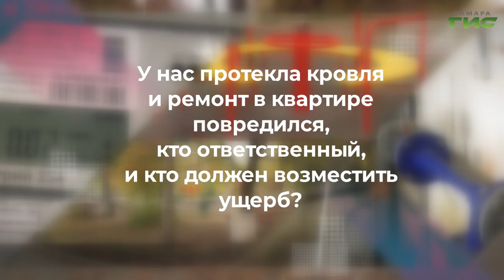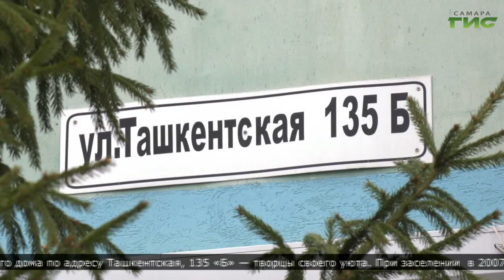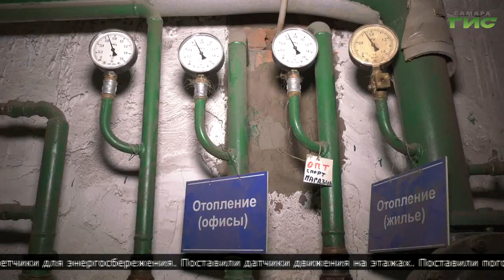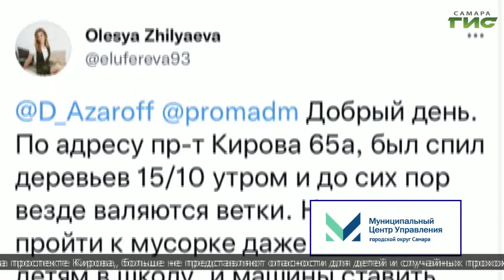Смотрите "Совет моего дома" 3 ноября в 18:55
От слов — к действиям и комфортной жизни в многоквартирном доме. Вместе с экспертами ЖКХ решаем вашу коммунальную проблему в эфире программы "Совет моего дома". Смотрите нас на телеканале "Самара-ГИС" 3 ноября в 18.55.